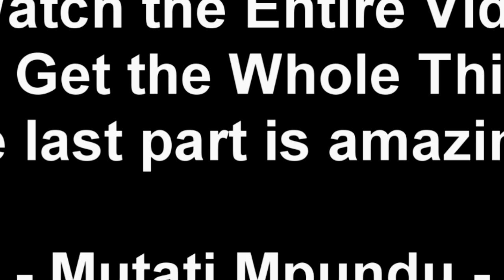Macky 2 Responds to K’Chinga Trashing His Song “Beautiful Night Ft AKA” Watch This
Macky 2 Responds to K’Chinga Trashing His Song “Beautiful Night Ft AKA” Watch This Macky2